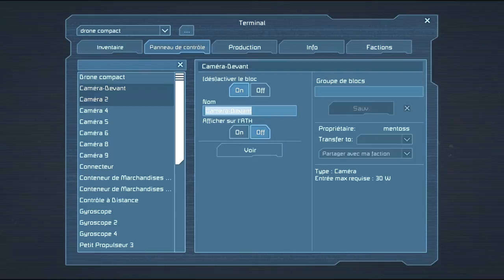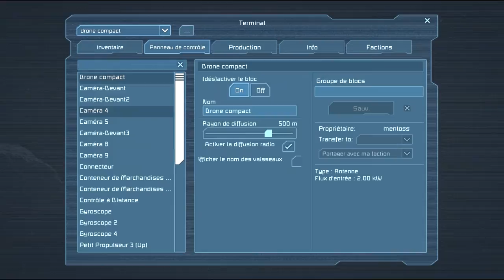[Tuto] Space engineers - Création d'un drone polyvalent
Petit tuto pour créer un drone manuel et polyvalent le plus compact et le plus pratique possible!